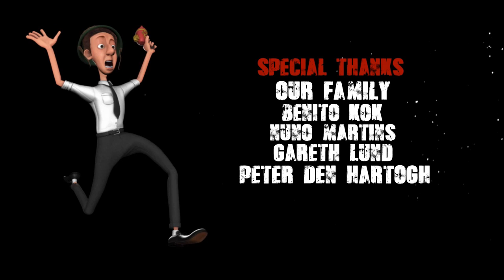Recluse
Tim is a recluse who sees the outside world as a frightening place. He wakes up one morning to discover that he has run out of milk and now he  has to leave his home and face his biggest fears.